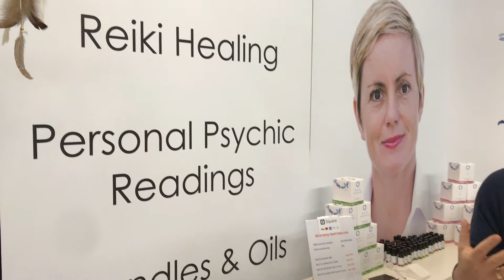Sophy Robertson Candles | MBS Festival Sydney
- Hi, I'm Sophy Robertson from Creating Sacred Space and I'm down at Mind Body Spirit Festival in Sydney, what I do is is space clearing, energy space clearing, going into people's homes and changing the vibration, changing the energy of your home. I also am a reiki practitioner and I also do psychic readings and essentially I've created a beautiful range of candles that I found that people wanted from, emotions from particular clearings. So some people were feeling they needed more energy in their life, so I created a lemongrass energy candle. This candle makes you feel a lot of energy, makes you feel great. I've also got love, who doesn't need love in their life? So love is perfect for relationships, self love, any kind of love that you need to bring into your home and also we've got grapefruit, abundance, abundance currently you can use for prosperity, wealth, business, for home, anything where you need more abundance into your life. Another one, which is a great one, which is the happiness candle, a lot of people go for the happiness candle, which is oil, so this literally changes the vibration, makes you fell happy when you smell it. All the candles are pure soy wax, essential oil candles. We've also got healing, very popular one, which is frankincense and myrrh, so this has healing properties, frankincense and myrrh great for colds, great for chest infections, great for any kind of healing properties you need to bring into your home. One of my favourites is bergamot, fresh starts, so people that are changing jobs, new relationships, new friendships, new homes, this is one of my popular candles, bergamot. The last on the list is lime and lavender, which is for calming, so when you are feeling stressed, feeling anxious, need some more rest, this is a perfect candle to burn. So these candles come with little oils as well, so all of the same range I've got in little oils, pure essential oil, love, gorgeous, same for abundance grapefruit, here we have grapefruit abundance oil, happiness oil, and healing as well, frankincense and myrrh oil, perfect for healing properties of any kind. Fresh starts bergamot, again needing new beginnings, new home, new relationships, perfect oil to burn and lavender and lime over here, calming oil, for restless sleeps, quiet time, meditation, relaxation, it's a lovely oil to burn. So these are some of the emotions that people want in space clearing and that's what I bring in and that's what I can help you with today.

To get your free tickets for the next MBS Festival near you